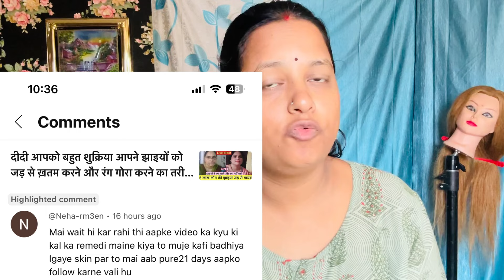दीदी बहुत कमाल की खुशी मेरे चेहरे पर आ गयी जब मैंने आपका नुस्खा लगाया और मेरी झाइयां 99% चली गयी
Jhaiyan Kaise theek Karen
jhaiyon ko kaise theek Karen
jhaiyan Kaise hoti hain
pregnancy ke bad jhaiyan Kaise theek Karen
delivery ke bad jhaiyan Kaise theek Karen
jhaiyon ko theek Karne ka Tarika
Gora Kaise bane
Gore hone ka Tarika
gora Kaise hoae
gora Kaise hue
Apne chehre ko gora kaise karen
chehra gora
chehra gora Karne ka Tarika
chehra gora karne ke upay
chehra gora karne ke nuskhe
chehra gora karne ke tarike
chehra gora karne ki tarkeeb
gora karne ke tips
chehra gora karne ke tips
skin whitening home remedies live result
Apne face ko gora kaise karen
black face ko white kaise karen
boy face glow tips in Hindi
मुंह साफ करने का तरीका
गोरा होने का तरीका,
skin white kaise karen
skin ko fair Kaise banaen
The sabse achcha face wash
chehre per desi ghi lagane ke fayde
kya khane se Gore hote Hain
kya khane se chehre per chamak aati hai
Kale se Gore hone ka Tarika
Kale se Gore kaise ho

Topic covered
Ghar per facial kaise karen
ghar par facial kaise karte hain
ghar par facial kaise kare step by step
ghar par facial Karne ka Tarika
Ghar per facial kaise karen home remedy
ghar par facial
Ghar per facial jaisa glow Kaise laen
kaun sa facial sabse achcha hota hai
oily skin ke liye facial
dry skin ke liye facial
facial karne ke fayde
facial karne ke nuksan
facial se kya hota hai
dry skin Kaise pahchane
dry skin ke liye kya Karen
dry skin ka Kaise pata Karen
dry skin kaisi hoti hai
dry skin par glow Kaise laen

नारियल तेल में फिटकरी मिलाकर लगाने के फायदे जानकर आप हैरान हो जाएंगे | Coconut Oil & Alum benifits |

Disclamer

Before using this remedy, do a patch test because everyone's skin type is different, so it is possible that due to sensitive skin, some of the ingredients present in this remedy may not suit your skin, which can cause skin irritation.  So please use this remedy carefully and at your own responsibilitie